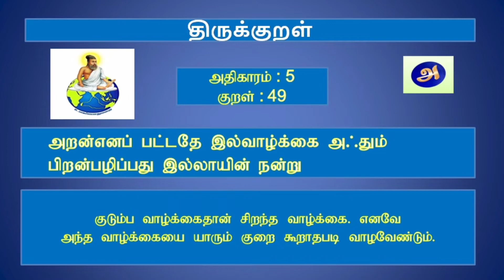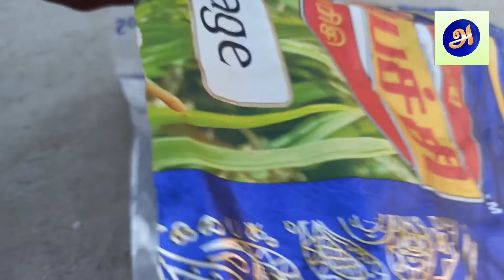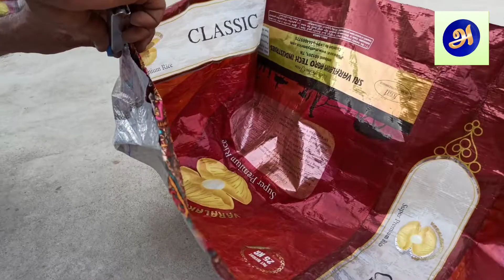How To Make No Cost Grow Bags For Plants | வீட்டு தோட்டத்திற்கு தேவையான பைகளை வீட்டிலேயே செய்யலாம்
வீட்டு தோட்டத்திற்கு தேவையான பைகளை வீட்டிலேயே செய்யலாம்
Make Your Own Grow Bags in Home Easily
A Grow bag is a large plastic bag filled with a growing medium and used for growing plants, usually tomatoes or other salad crops. The growing medium is usually based on a soilless organic material such as peat, coir, composted green waste, composted bark or composted wood chips, or a mixture of these. Various nutrients are added, sufficient for one season's growth, so frequently only planting and watering are required of the end-user. Planting is undertaken by first laying the bag flat on the floor or bench of the growing area, then cutting access holes in the uppermost surface, into which the plants are inserted
Homemade Grow bags
Terrace garden
Home Garden
Organic Garden
Grow bags for plants
No cost bags for Terrace Garden
Different sizes of bags for Terrace Garden
Easy and simple step's to make Grow bags for terrace garden at home without sewing machine.

Aloe Vera Wonder Plant Special | கற்றாழையின் பயன்கள் | வளர்ப்பு | வெயிலுக்கு ஏற்ற கற்றாழை ஜூஸ்

Vazhga Valamudan
Endrum Anbudan